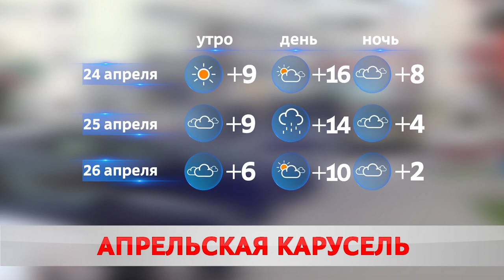ПОГОДА НА ЗАВТРА – 24 АПРЕЛЯ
Знойный апрель. Синоптики радуют прогнозом: конец месяца для белорусов может стать по-настоящему жарким. Сегодня воздух в городе уже прогрелся до 17 с плюсом.